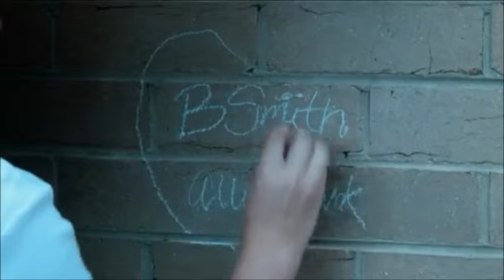Allie & Bea // Wentworth 4x11 PART 6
Allie and Bea scenes Wentworth 4x11 part 6 (of 10 parts)